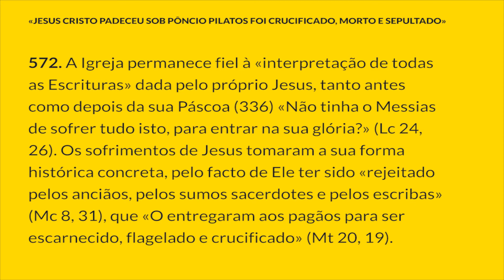§572 - Padeceu sob Pôncio Pilatos | Catecismo da Igreja Católica: 1 parágrafo por Dia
«JESUS CRISTO PADECEU SOB PÔNCIO PILATOS FOI CRUCIFICADO, MORTO E SEPULTADO»
572. A Igreja permanece fiel à «interpretação de todas as Escrituras» dada pelo próprio Jesus, tanto antes como depois da sua Páscoa (336) «Não tinha o Messias de sofrer tudo isto, para entrar na sua glória?» (Lc 24, 26). Os sofrimentos de Jesus tomaram a sua forma histórica concreta, pelo facto de Ele ter sido «rejeitado pelos anciãos, pelos sumos sacerdotes e pelos escribas» (Mc 8, 31), que «O entregaram aos pagãos para ser escarnecido, flagelado e crucificado» (Mt 20, 19).

Notas:
336. Cf. Lc 24, 27, 44-45